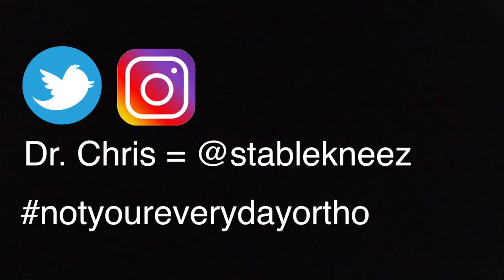DR. ED HOPE (Sick Notes) - Doctor Life, Social Media & Youtube Content Creation | Dr. Chris Podcast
Dr. Ed Hope (Sick Notes on Youtube) is junior doctor in the UK and social media content creator. He is the guest today on the Dr. Chris Podcast. They discuss life as doctors, their role on social media, and what it's like making Youtube videos with a medical spin.

We've got a great line-up of guests coming up on this podcast! Participate in the conversation as well by leaving a comment in the comment section. Dr. Chris is on a mission to teach people how to use movement as medicine. It's time to get proactive with your health, and this podcast will help you to do that.

If you are involved in health and fitness in any way, and you are interested in being a guest, you can contact Dr. Chris on any of his social media platforms.